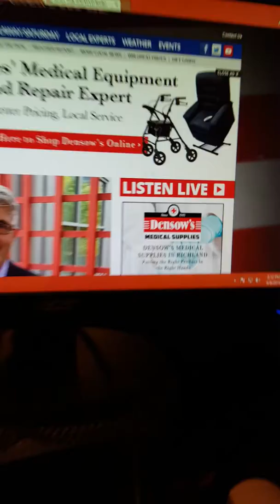9-8 ne2s update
A LOT of 911 related news!